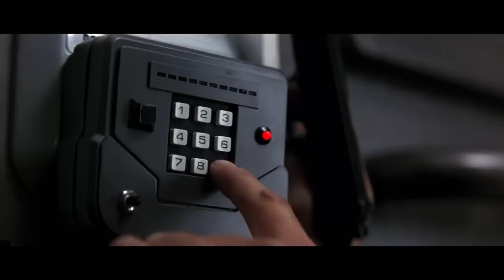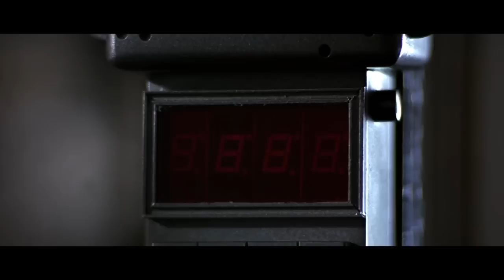GoldenEye (Opening Titles Scene)